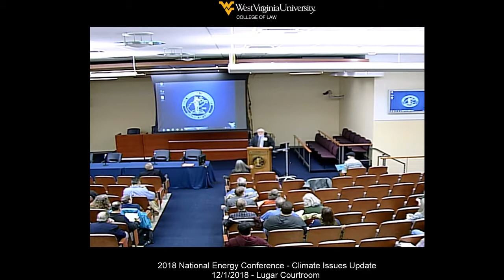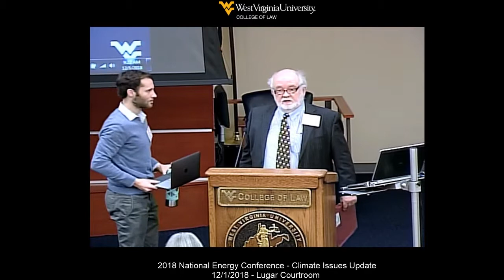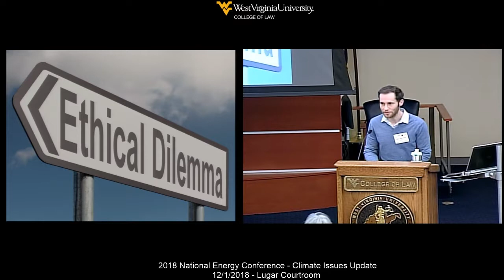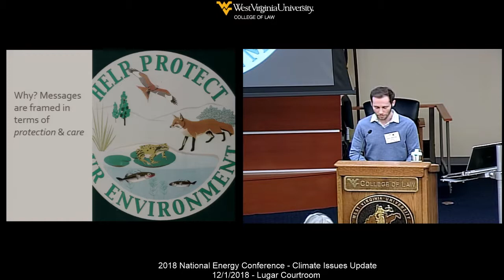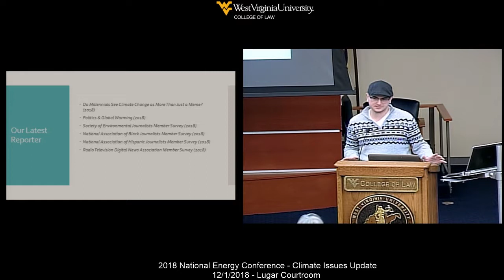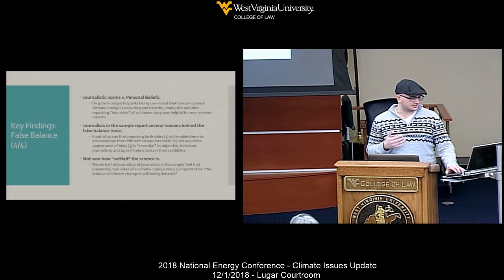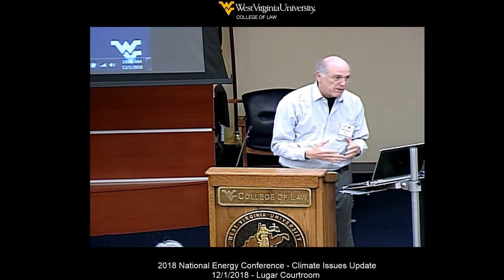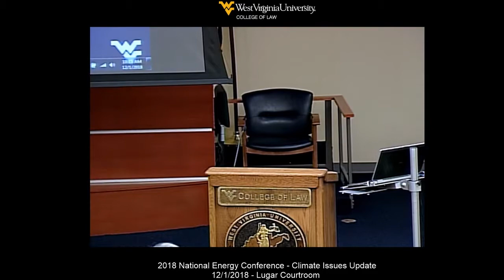2018 National Energy Conference - Opening and Communication: Our Most Important Tool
Welcoming Remarks - Ann Chester, Director, Health Sciences and Technology Academy, West Virginia University

Communication: Our Most Important Tool for Solving the Climate Crisis
Joshua Murphy, Research Assistant, Center for Climate Change Communication
Rafe Pomerance, Chairman, Arctic 21, Former President, Friends of the Earth
Dylan Selterman, Lecturer, Department of Psychology, University of Maryland